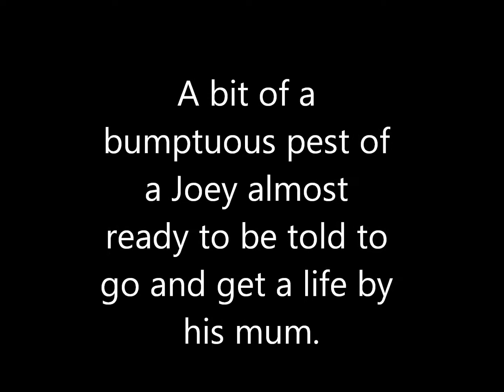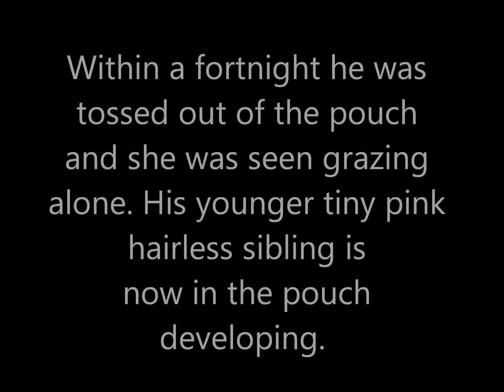Bouncy wallaby joey and his mum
Video my dad made of a mother wallaby and her joey he and my mum have been watching from a distance growing up in their backyard in Brisbane in Australia.